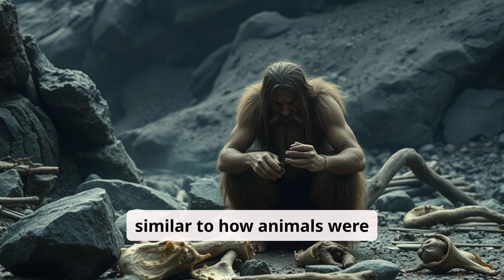GIANT Humans Ate Their Neanderthal Cousins for Survival?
Explore the fascinating and disturbing theory that giant humans may have devoured their Neanderthal cousins in order to survive during the Ice Age. This intriguing idea suggests that early humans may have seen Neanderthals as a source of protein, leading to a devastating and brutal fate for these ancient humans. But is there any truth to this shocking claim? Join us as we delve into the world of anthropology and uncover the evidence that supports this cannibalistic theory. From fossil records to ancient DNA, we'll examine the clues that may have led to the demise of the Neanderthals. So, buckle up and get ready to explore one of the most mind-blowing and unsettling theories in human history.